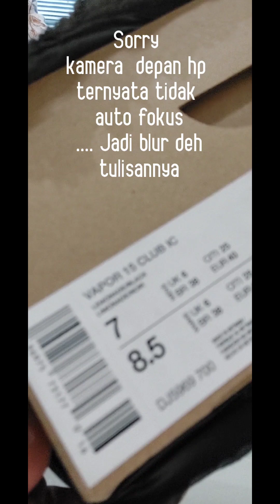Sepatu futsal Nike Mercurial Vapor 15 Club IC DJ5969700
Sepatu futsal ori yang recommended selain enak dipakai futsal namun bisa dipakai untuk kerja, hangout dan mejeng